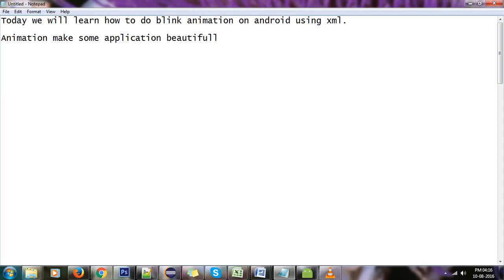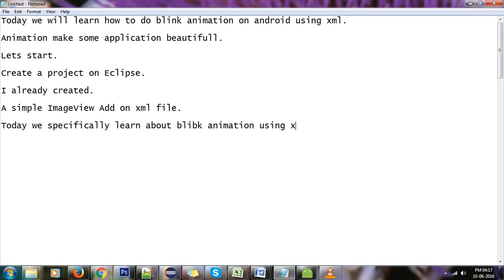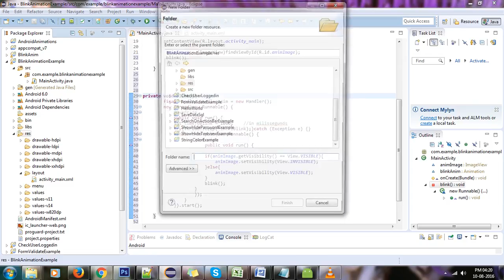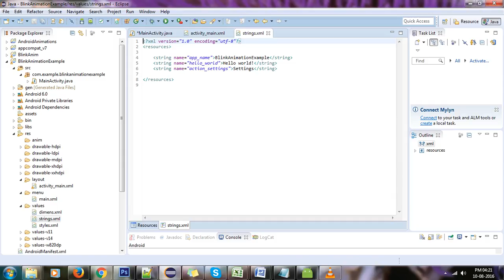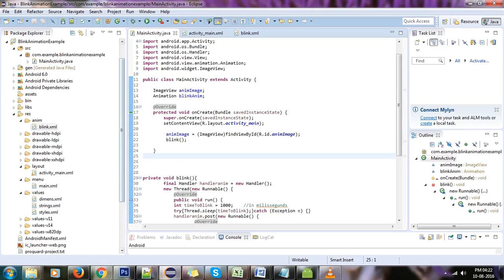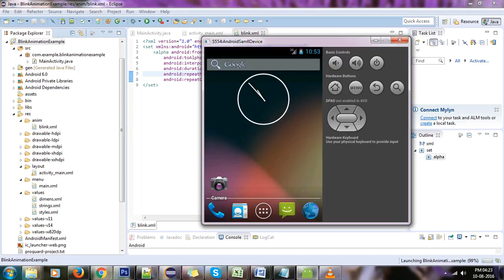How to do blink animation on android using xml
Follow the steps as video says and get a wonderful animation for android using xml.

android blinking animation example
android textview blink
android textview animation example
android glow animation
alpha animation in android
android stop animation
android alphaanimation
android xml animation
android view animation example
android animation xml
android animation example source code